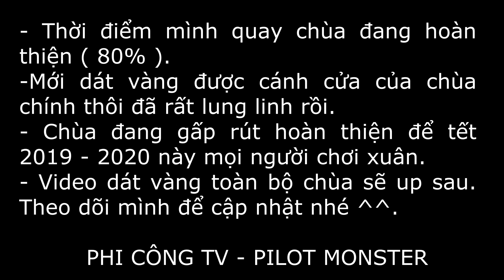Chùa vàng Ninh Bình 2023 ( GOLD PAGODA Flycam ) - Ngôi chùa đầu tiên được dát vàng tại Việt Nam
*** Cập nhật năm 2020: Hiện tại con đường vào chùa đã phá bỏ theo đúng thiết kế của chùa nằm trên một hòn đảo biệt lập. Nếu khách du lịch muốn tham quan thì chỉ có thể thuê thuyền, hoặc chờ đến khi chùa vàng chính thức đưa vào hoạt động, lúc đó chúng ta có thể tham quan bằng thuyền giống như cách chúng ta tham quan Tràng An.

Chùa vàng Ninh Bình ( Flycam ) - Ngôi chùa đầu tiên được dát vàng tại Việt Nam
- Thuộc địa phận Ninh Khánh - Thành phố Ninh Bình
-Chùa thuộc quần thể danh thắng Tràng An
-Chùa vàng nằm trên hòn đảo nhỏ  chính giữa hồ cá voi, có diện tích 28 Ha tên là đảo Chùa Vàng
- Nằm giữa hồ cá voi, nằm trên trục đường chính từ TP đến quần thể danh thắng Tràng An cách Trung Tâm Thành Phố Ninh Bình 2km
- Chùa Vàng XD nằm đúng trên nền móng của chùa Bát Long do vua Lê Đại Hành xây dựng 1000 năm trước, chùa cũng được xây dựng dựa theo kiến trúc của chùa Bát Long. Bát Long xưa kia thờ 8 vị xưng vua thời 12 xứ quân là Ngô Xương Xí, Đỗ Cảnh Thạc, Phạm Bạch Hổ, Kiều Công Hãn, Nguyễn Khoan, Nguyễn Siêu, Nguyễn Thủ Tiệp, Kiều Thuận. Đó cũng là lí do chùa xây theo dạng bát giác 8 cạnh đều nhau, quay ra 8 hướng khác nhau tượng trưng cho 8 vị xưng vua trên.
- Lí do gọi là Chùa Vàng, vì vàng tượng trưng cho sự quí giá, và sau này chùa sẽ được dát toàn bộ bằng vàng.
- Cách chùa khoảng 2km về phía trung tâm thành phố là ngôi chùa Bạc, tọa lạc bên cạnh ngọn núi Kì Lân đang XD và sau này chùa Bạc cũng được dát toàn bộ bằng bạc.